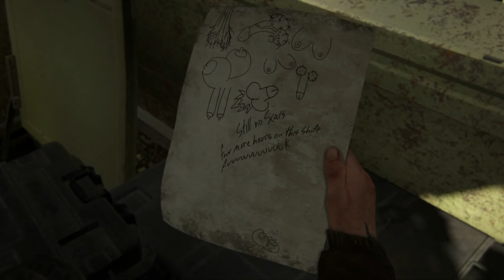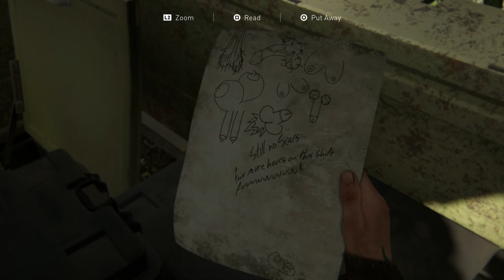The Last of Us 2 [SOLO] #13 Trap City - Chinstrap Chap